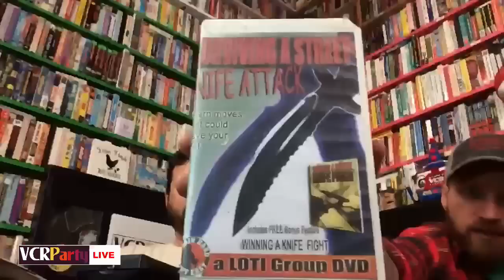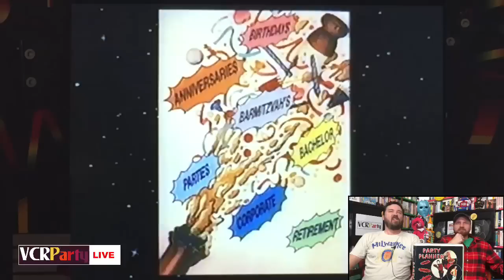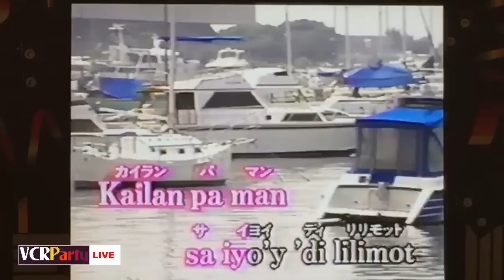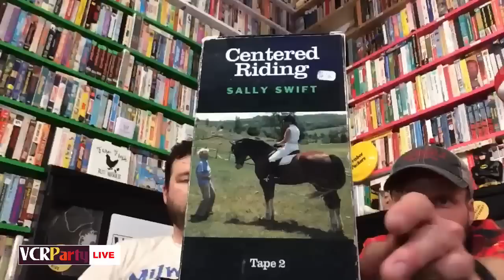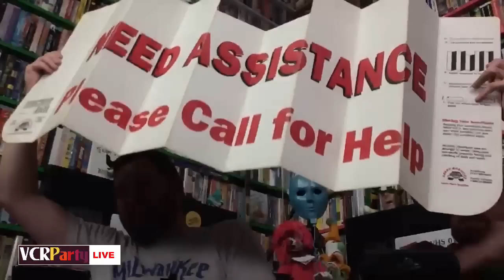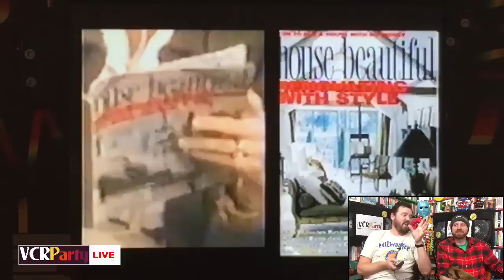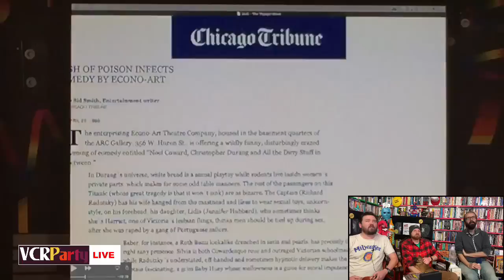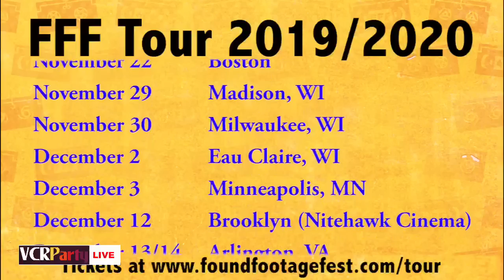VCR Party Live! Episode 84 - We Saw Mc C!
This week on VCR Party Live!, the bombshell announcement that will leave you rocked to your core, plus, how to survive a knife attack, how to center yourself on a horse, and how to serve hot drinks at Wendy's.